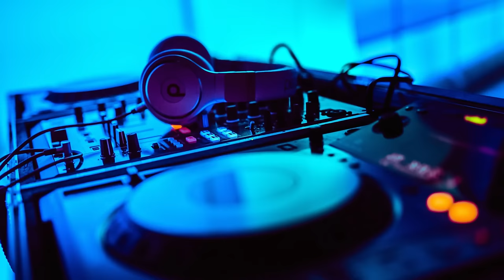Born again (Babylonia) - Sumwell remix